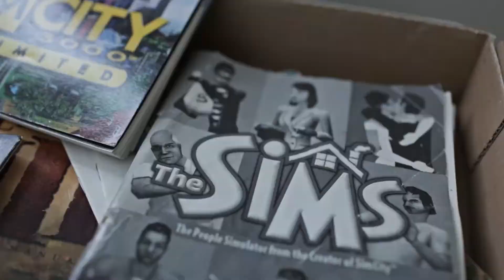DBPG: Top 10 Borderlands Enemies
Drink a Beer and Play a Game Present the Top 10 Enemies in Borderlands.

**Designated Drivers **
 - CyberSix